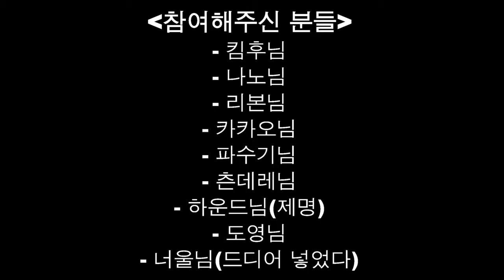그들이 그타로 노는 법 15화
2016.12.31 GTA5 크루 " Daily Life"의 활동보고서